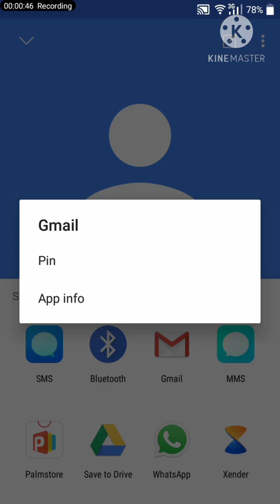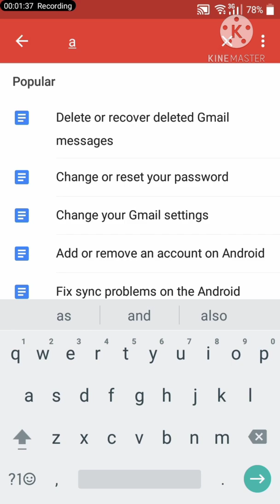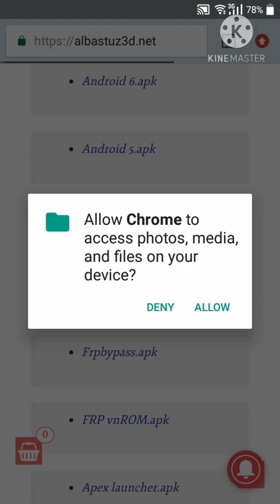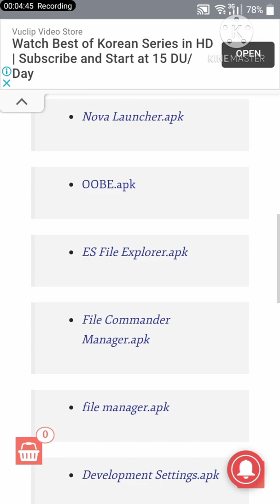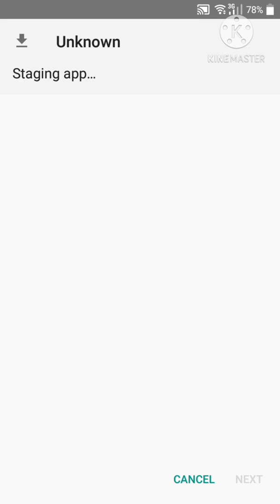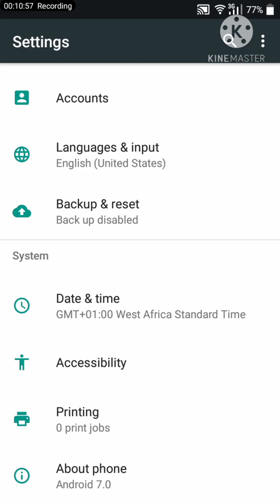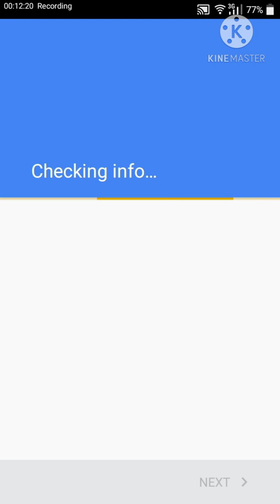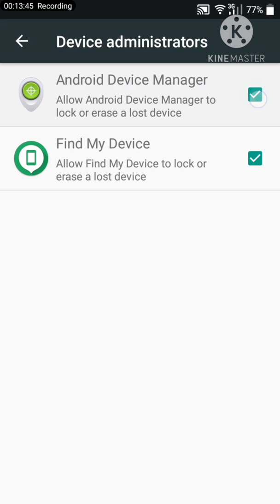SUPPRIMER UN COMPTE GOOGLE SUR ITEL S32 FACILEMENT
cette vidéo est la pour vous aider a configurer votre téléphone après la restauration
alors suivez a la lettre cette vidéo et sa vous aidera à supprimer le compte Google a la voie normal

après avoir insérer votre nouveau compte Google vous allez redémarrer votre téléphone puis aller sur sur suivant...

moi j'ai redémarré mon téléphones c'est pour quoi la vidéo est terminé
faites également vous serez satisfait
 écrivez moi également sur le commentaire je fairez une vidéo spécialement pour vôtre marque de téléphone